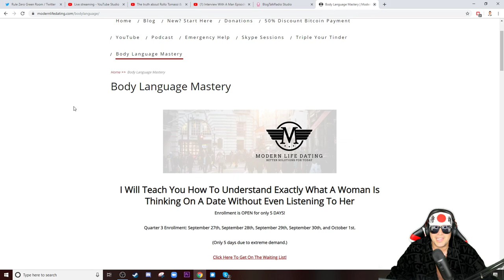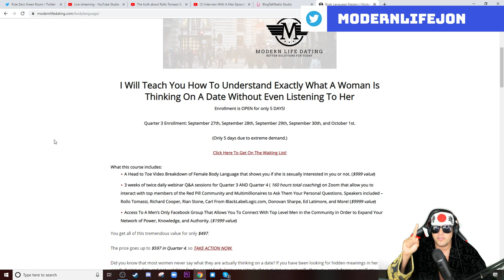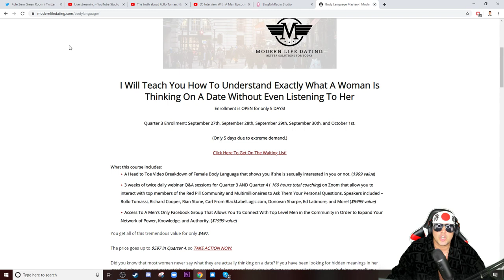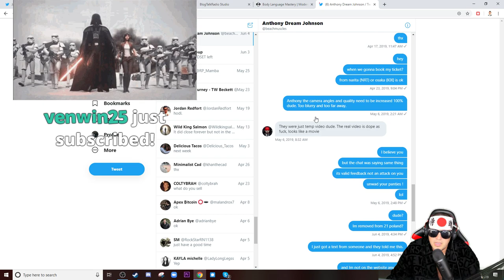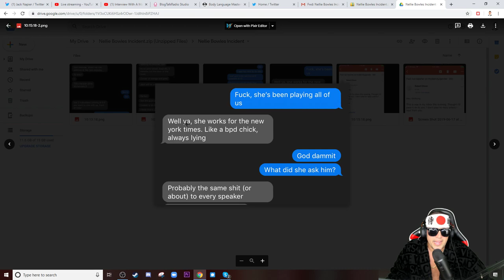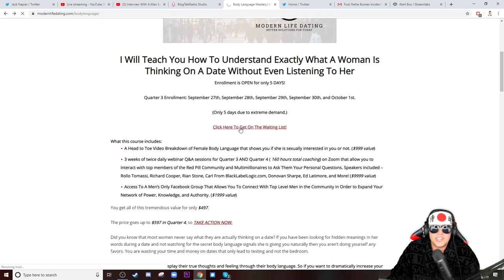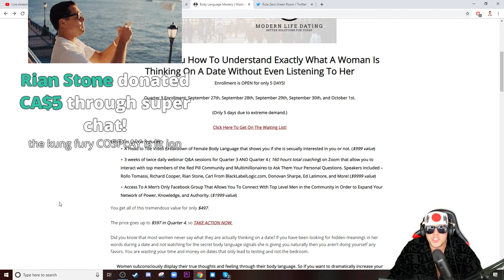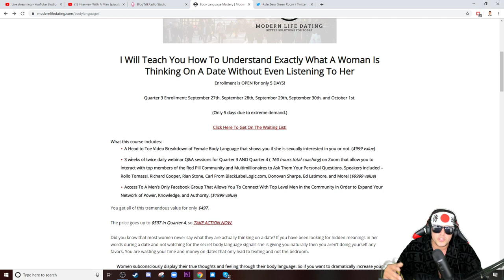Interview With A Man Episode 130: Rule Zero Breakdown Call In Show